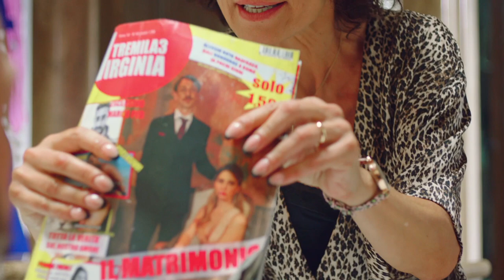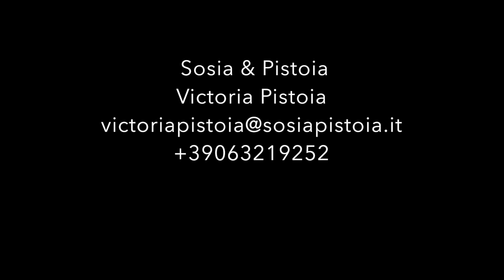Lidia Vitale Showreel 2020